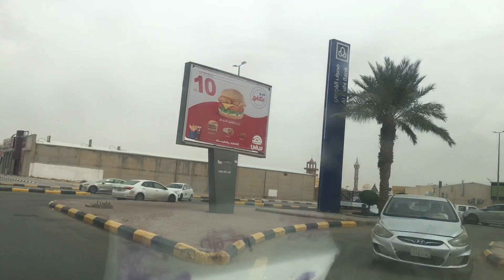Gulf ki Life TheZeeshanlife. vlogs